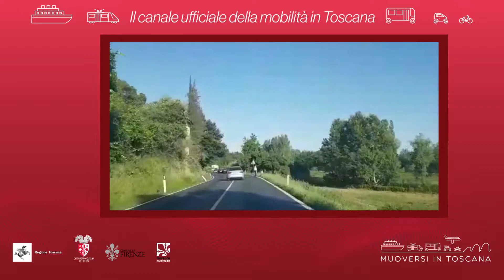Muoversi in Toscana - Edizione delle 12 del 5 ottobre 2019